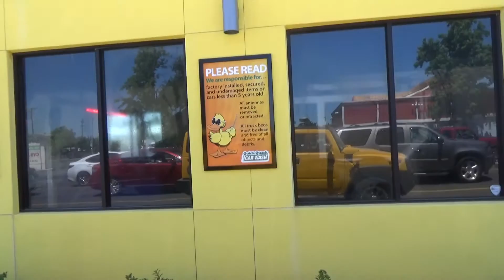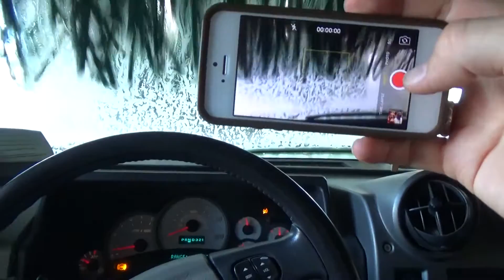Мойка Желтка (Hummer H2)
Подготовка нашего желтка к выставке на Ярмарке. (реклама)

Yellow Hummer H2